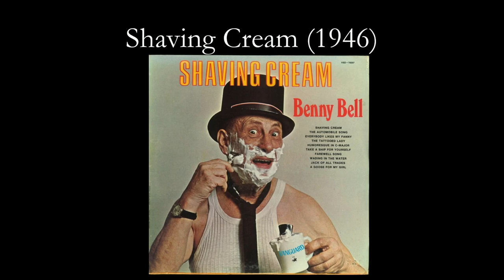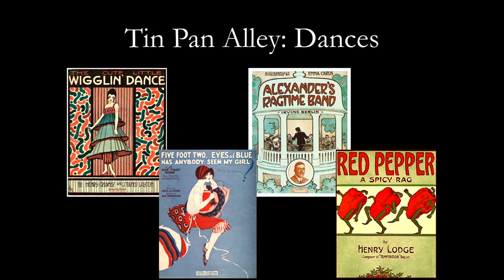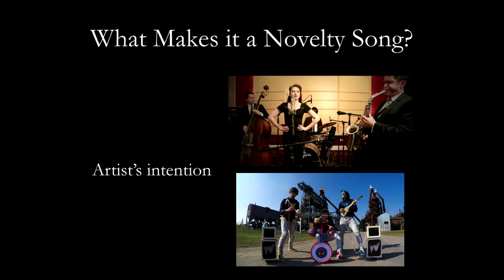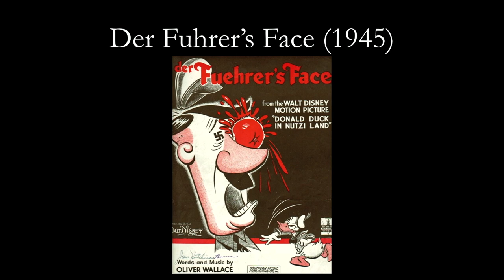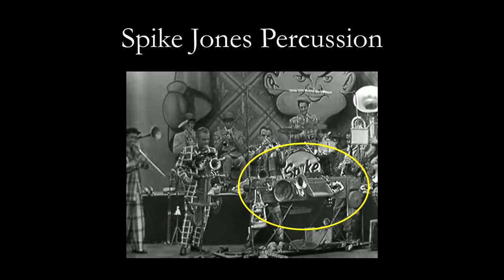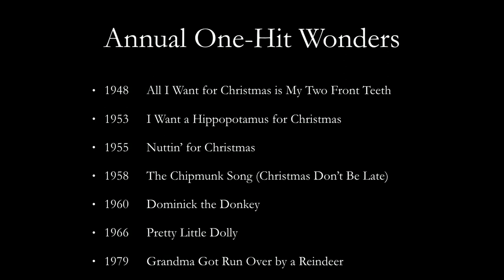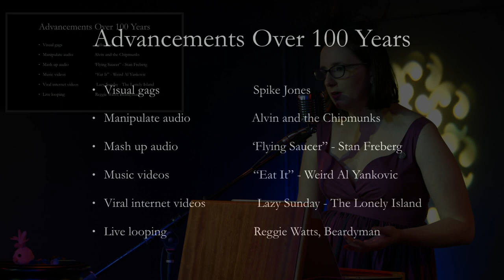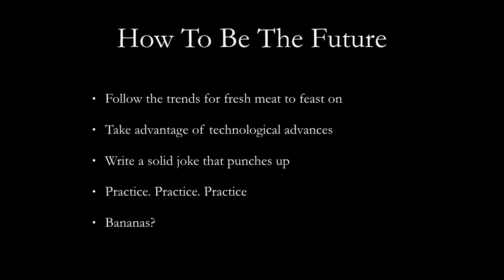White & Nerdy: 100 Years of American Novelty Music | Odd Salon ABSURD 2/7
Brianne Hughes ~ White & Nerdy: 100 Years of American Novelty Music

Odd Salon ABSURD: Stories of the ludicrous and preposterous, the hard to believe tales and the questionable decisions of the ridiculous

Edit, Camera, Post production: John Adams
Live Editing: Marcus Marchesseault
Sound: Steen